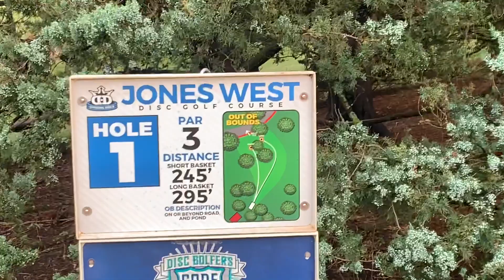LEFTY CHALLENGE WITH PRO DISC GOLFERS!! DAY 16 of touring - Scott Conway and Philip Bartholomew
Fun challenge, sorry you have to watch these shots😅